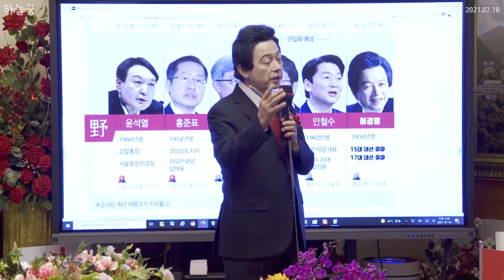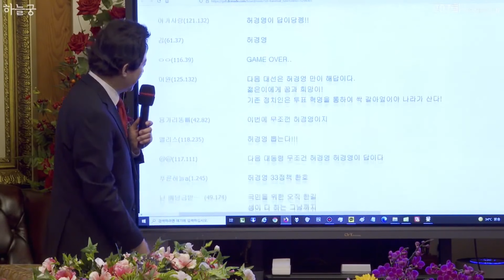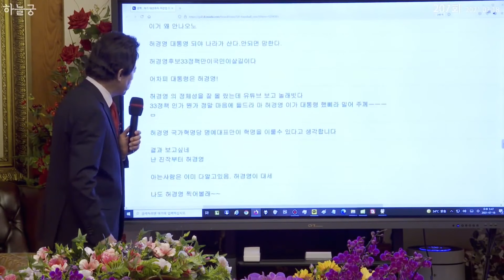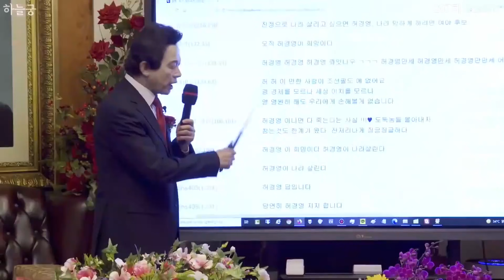20대 대선후보 여론조사/ 차기 대선주자 허경영에 대한 놀라운 댓글반응들 라니스타일 리뷰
ㅕ20대 대선후보 여론조사/ 차기 대선주자 허경영에 대한 놀라운 댓글반응들 라니스타일 리뷰

정말 어이가 없네요!!!

자기네들끼리만 하는 여론조사가 공정한겁니까?
왜? 20대 대선후보 여론조사에 허경영 총재님을 참여시키지도 않고 여론조사를 자기네들만 합니까?
이러고도 공정하다고 할 수 있습니까?

20대 대선후보 출마 예정인 허경영 후보님을
여론조사에서 빼고 한 여론조사는 불공정한 처사입니다!

여러분들은 저들을 똑똑히 보십시오!
공정하게 하지도 않는 저들을!

20대 대선후보 여론조사  조차도 저렇게 불공평하게
치르려하는데. 대통령선거는 .어떨꺼 같습니까,?
저들한테는 국민은 안중에도 없다는 얘깁니다..

아직도 모르시겠어요?
국민들은 깨어나십시요!!!
허경영 후보 보다 선호도 낮은
후보도 여론조사에 다 나오는데..

왜 여론조사에 안넣어줍니까?
허경영 대통령 예비후보를 하루빨리 여론조사에 포함시켜주기를
촉구합니다!

허경영 국가혁명당 33 정책중일부임
🍒18세이상 매월150만원 평생 배당금지급.
🍒18세이상 1인당 1억씩 지급
🍒결혼하면 1억 +주택자금2억 무이자지원
🍒출산하면 5천만원 지급
🍒가계부채 5억원이하 이자전액탕감
🍒상속세폐지,재산세,부동산보유세 폐지,자동차보유세 폐지.

국가혁명당은 전국민을 중산층 이상으로 보장해주는 정당이랍니다.
나라를 아끼고 국민을 항상 생각하는 마음이 있는 선물과도 같은 분
바로 허경영 총재님입니다😍💖❤💖😍❤💖

허경영총재님 진가를 제대로 알아볼수 있는 유튜브강좌는
💕허경영 TV
💕허경영 강연짤
💕허경영 강연
💖본좌스튜디오
💖국가혁명당

이렇게 5개 채널이 있습니다
꼭 한번 들어가셔서 제대로 보세요^^
좋은 일이 생길껍니다.
많은분들이 모든분야에서(모든지식이 총망란된) 뛰어난 견해를 가지신 허경영 총재님을  제대로 한번 알아보시길 바랍니다

라니스타일은 라니의 모든것을 라니맘대로 재해석해서 실행하는 컨텐츠입니다! 😊
그러니 이쁘게 봐주세요😍

🍒자유로운 의견은 존중하지만
   욕설/인격모독 발언은 신고/ 차단되니  자제바랍니다.감사합니다.

▶ 한국이 양적완화 해도 인플레이션이 안 생기는 이유 3가지 (천재 허경영의 전략)

▶[콜미본좌] 국민들을 향한 허경영의 새해인사! (허경영 총재님 생일 축하합니다!)

▶정책실현을 위한 재원마련방안은 도대체 무엇이란 겁니까!? (허경영 간담회 인터뷰)